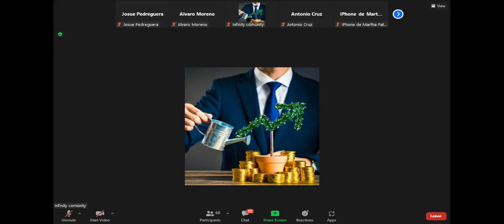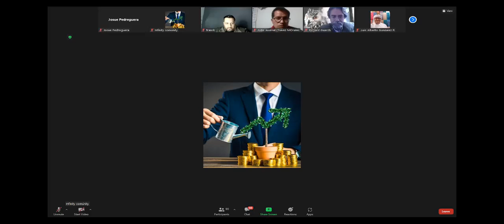Presentación de Experts Moment | Sistema amigable para todos (Dic 24-21)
✅ Experts Moment Ofrece un Software 100% automatizado Este software hace Trading en Forex y Opciones Binarias.

✅ Esta es tu gran oportunidad de ganar por medio de un Software que te permitirá generar ingresos todos los días

👉 Nuestro sistema es para todos y no necesitas tener experiencia previa en programación para poder utilizarlo

Presentación de Experts Moment | La Oportunidad | Presentación (Dic15-21)